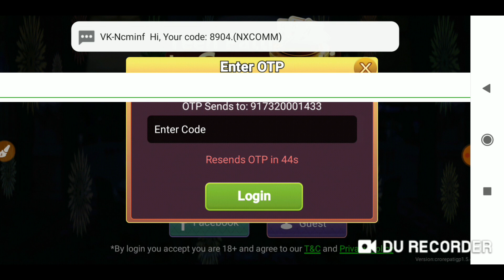new teenpatti app !! new rummy app !! teenpatti new app !! online rummy game for real cash